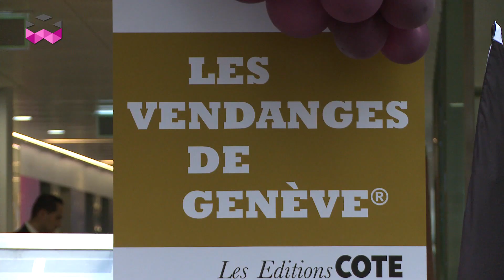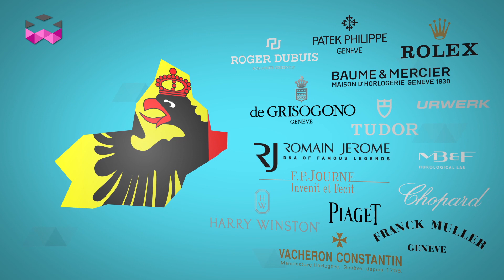Watchmaking Tourism Saga – The Geneva Region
Let’s discover the main regions linked to watchmaking in Switzerland. This first episode is an introduction to Geneva. Geneva is known as the capital of Swiss watchmaking. It has a major influence on the watch industry, and especially the market.

History explains that Jean Calvin, one of the main spiritual founders of the Protestant religion, forbid local artisans to produce jewels. He also imposed punctuality on the society. Thanks to these initiatives, the production of watches increased, and jewelers started to adapt their skills to decorate them. Geneva became a place where watches were finished and sold as the city was, and still is, an important place for the watch trade.

For instance, the most important watch auctions are always held in Geneva. The auction record to date is $23 million for the Patek Philippe Graves Supercomplication sold by Sotheby’s in 2014. But, of course, many brands have also their headquarters in Geneva as well as some production locations. Rolex and Patek Philippe run their activities from Geneva as does Vacheron Constantin, Piaget, Harry Winston, Frédérique Constant, F.P. Journe, MB&F, Urwerk, Franck Muller, Bovet, and Laurent Ferrier, for instance.

Outside the brands, in the Geneva region there is an intense network of suppliers, and in particular those involved with the métiers d’art as the city was globally known for the quality of its enamellers. Finally, two main realizations incarnate the watch identity of the area. First is the flower clock of the Jardin Anglais. Photographed by hordes of tourists and re-decorated regularly by city gardeners with different flower arrangements, it is electrically powered and precision radio-controlled. It has also the longest second hand of a public clock in the world.

The second one is the Jet d’eau, the huge fountain that emerges from Lake Geneva. Initially, the Jet d’eau was located next to Pont de la Coulouvrenière, a bridge where the plant providing high-pressure water for energy to the horological workshops of the city center was located. This energy, the cheapest and most accessible, and was necessary to power the machines. At the time, the Jet d’eau’s function was to be a security valve for when the workshops stopped at the end of the day and cut the water supply. To avoid an overpressure of the pipe system, the water would escape throughout the valve, creating a water jet. In 1891, the local council decided to change its location to where it stands now and to use it as a tourist attraction as it was no longer necessary due to the arrival of electricity.